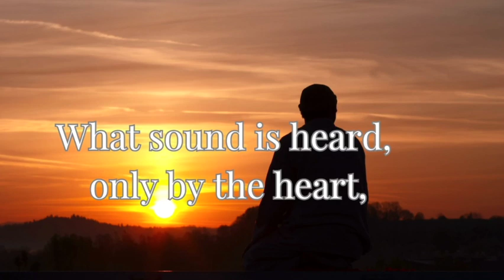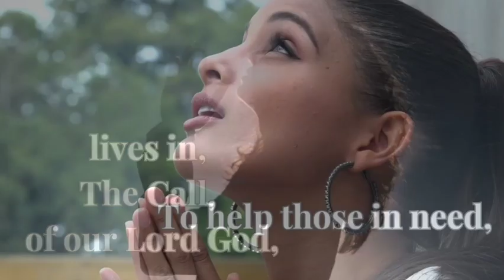How Scripture Transformed My Life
🌟Embark on a transformative journey to spiritual enlightenment with leadingyoutoChrist and thecallwithnancysabato! Are you grappling with the overwhelming desire to fix everything and everyone in your life? 🤷‍♂️ Discover the profound impact of delving into God's word as Ann White shares her insights on guiding individuals to a deeper understanding of who God is and fostering a close relationship with Him. 📖💖 Ann opens up about her struggles, confessing, "I'd tried everything on my own to fix my life, my circumstances, and everyone around me." 🔄 Uncover the power of embracing brokenness, finding solace in Jesus, and experiencing renewed hope through the transformative force of God's Word. 🌈🙏 Let this conversation resonate with your soul and lead you on a path toward spiritual growth and fulfillment. Don't miss out on this inspiring episode that speaks directly to the hearts of those seeking purpose and connection in their Christian journey! 🎙️🕊️
00:00-00:18. Ann White Intro
00:19-03.16  Most Broken Moment
03:17-06:54 How can we fix a broken Marriage
06:55-09:34 Can you give some examples of how God's word has turned them around?
09:34-11:25  Tried everything, nothing is working
11:26-13:31 God's Word can change your life
13:32-14:45  Find out about Ann White
14:46             Word of Encouragement

The Call with Nancy Sabato: Discover Jesus' Life-Changing Power | Christian Talk Show & Faith Stories

Are you looking for a Prayer Journal?
Prayer Changes Everything- Prayer journaling book
Day By Day Grace: Scriptures and Prayers

TV Program: CTF-TV, AIM Christian TV
Looking for a Bible?
NIV Life Application Study Bible, Third Edition--soft leather-look, brown

Anthony Diomede- Godbeacons Album/Playlist on YouTube / 8 original songs